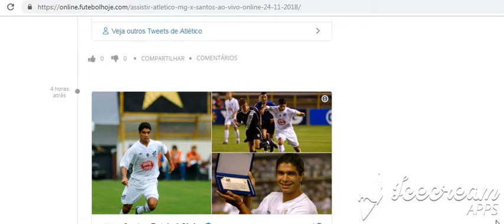Atlético-MG x Santos ao vivo online 24/11/2018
Assistir Atlético/MG x Santos ao vivo 24/11/2018 - Brasileirão

 Assistir Jogo Atlético/MG x Santos ao vivo hoje online grátis - Onde assistir na TV: Premiere PFC - Horário: 20:00h ( de Brasília)

Placar ao vivo - Atlético/MG x Santos

Links de transmissão estão no facebook - Acesse:

Link 1 - Link 2

Tempo Real min. a min. ( Aguarde carregar ) - Youtube  Ouvir ao vivo